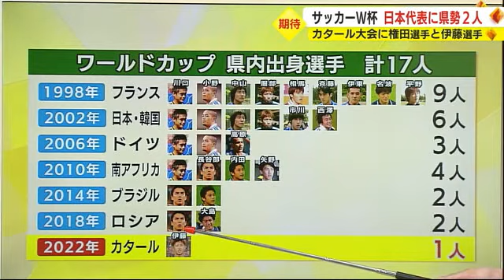“サッカー王国”は昔のこと？ 日本代表に静岡県出身は1人 初出場フランス大会は9人も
サッカーワールドカップ・カタール大会の日本代表メンバーが1日に発表されました。前回までの過去6大会で静岡県内出身の選手は、全国の都道府県で最も多い16人にのぼっていますが、今回は浜松市出身の伊藤洋輝選手1人だけとなりました。

日本が初めてW杯に出場したフランス大会では、ゴールキーパーの川口選手や小野選手、中山選手や服部選手など計9人が選ばれました。

その後 県内出身では高原選手、内田選手などが選出されましたが徐々に減少し、前回のロシア大会では長谷部選手と大島選手の2人だけとなりました。

そして今回のカタール大会では、県内出身というと浜松市出身の伊藤選手1人だけとなっています。今回 清水エスパルスの権田選手も選ばれていますが、出身は東京都です。

サッカー王国と言われた静岡県ですが、1人というのは少し残念です。

今後の日程です。

日本はグループリーグで23日にドイツ、27日にコスタリカ、そして12月2日にスペインと対戦します。